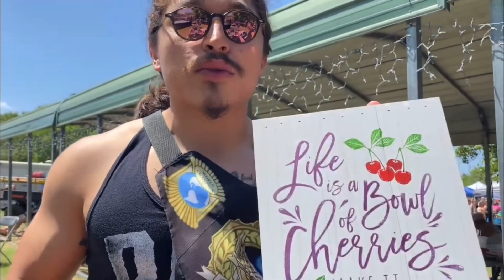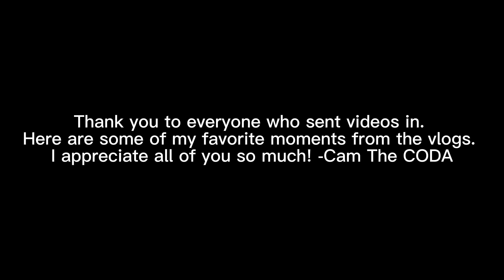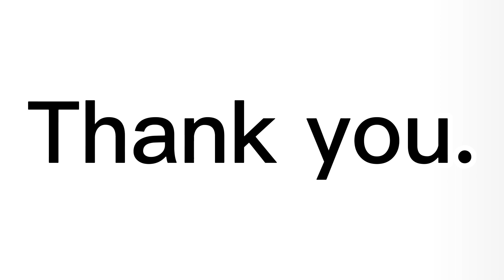“1 YEAR ANNIVERSARY” - CODA Vlogs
A full year of CTC being ridiculous and bothering wrestlers. In this video we look back at some of the best moments, as well as some of the stars talking about the Vlog overall. Enjoy!